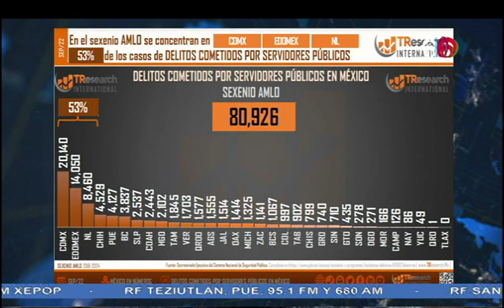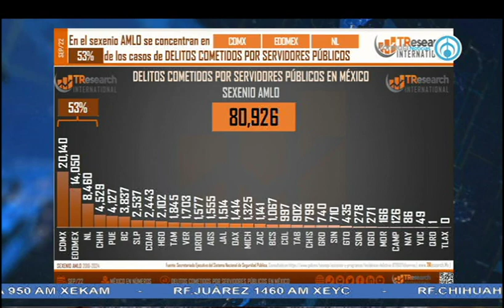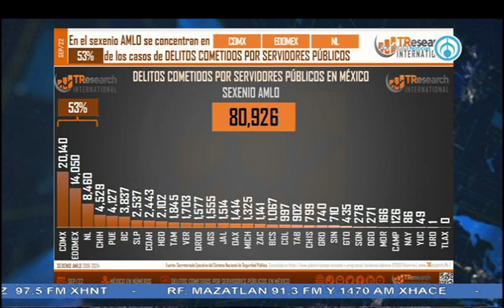Delitos cometidos por servidores públicos en México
Delitos cometidos por servidores públicos en México; el análisis con Carlos Penna, director de TResearch